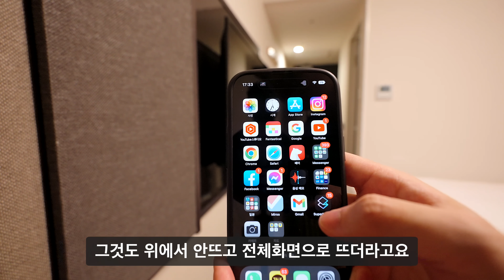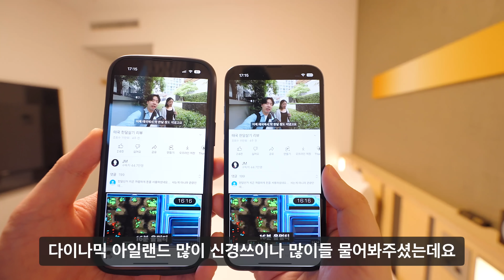아이폰 14 프로 하루 사용기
아이폰 14 프로를 하룻동안 사용해보고 느낀 점을 이야기 해 보았습니다
아웃트로도 간단히 만들어보았는데 급히 만들어서 그런지 좀 허접하네요ㅠㅠ

사용하는 장비(섞어서 사용합니다)

바디
Sony A7S3

일마존 Leica 12-60mm f2.8-4.0 lens

마지막 아웃트로에 나온 음악 크레딧